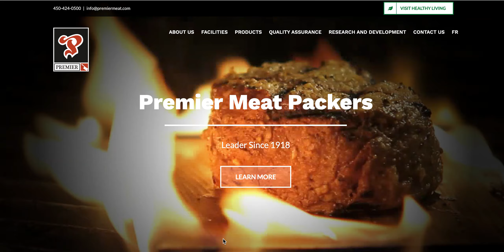Primermeat Homepage Definite Image Web Design wordpress Portfolio